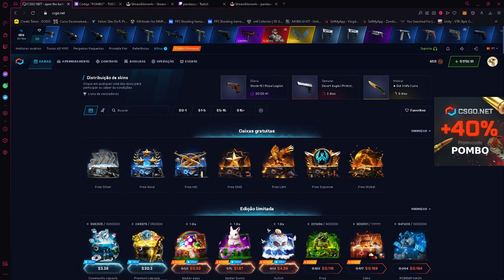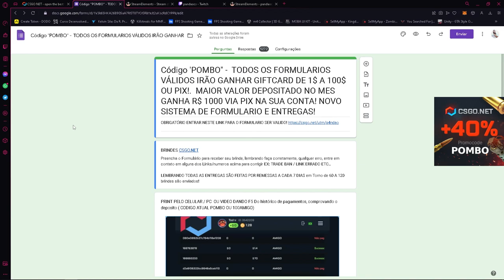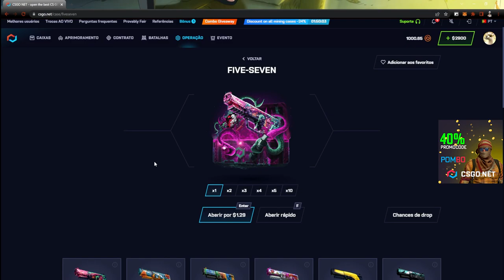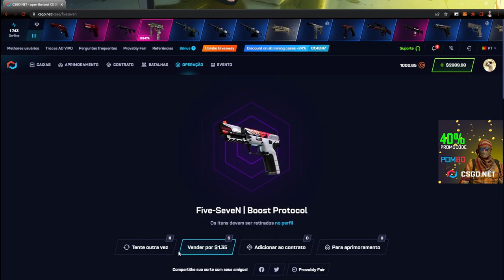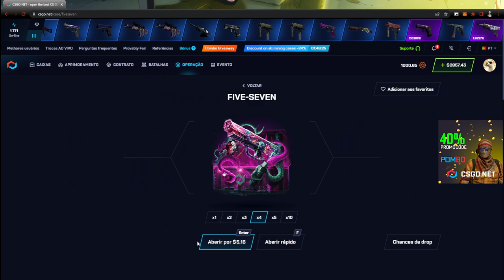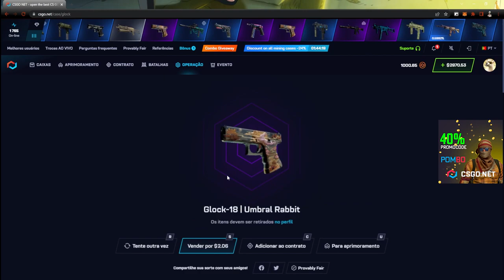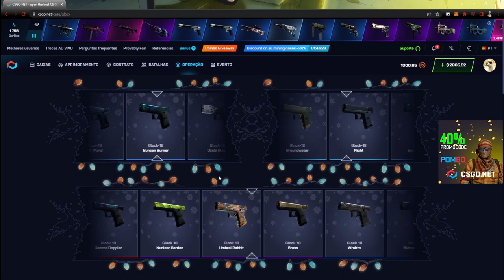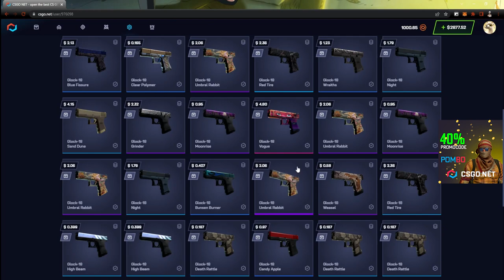FIVE SEVEN vs GLOCK - BATALHA de CAIXAS no CSGONET - Qual a Melhor?